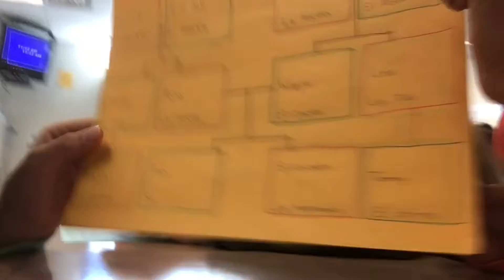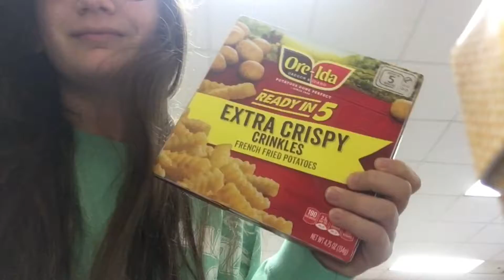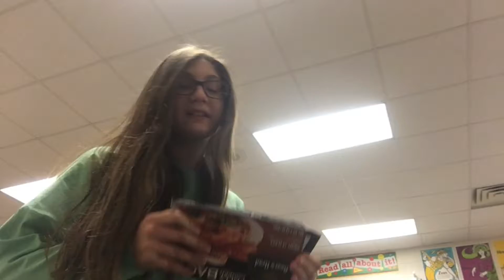COOKING IN CLASS?- Wednesday Vlog!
Hey! In this vlog I cook my lunch in my stepdads class with you guys!